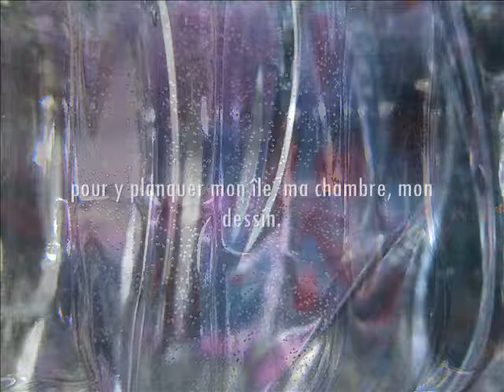Indiciblement - 4 -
Demi-pénombre

Je rencontrai un soir le beau visage de la terre.
Et je nageai dans le ciel vers l’infini
Pour y planquer mon île, ma chambre, mon dessin.

Je me souviens de toi mon île sœur.
C’est en toi que s’est incarné mon chant libre.

La force de vie n’est qu’un surgissement qui ne sait pas encore
Que rien de tout fait ne nous est donné.

Nous, qui avons la liberté d’être seuls de notre espèce
Avec notre chemin, notre point de vue, notre vérité,
Qu’avons-nous fait pour le monde ?

Que sait-on de la peur effroyable des coups destinés au corps de la forêt ?

Le Seigneur inconnu du « pourquoi-comment » nous offre la vie
Et il nous faut la rendre complètement.

L’aube jaillit et l’étoile cernée par l’eau céleste meurt
Sans savoir la clarté située à des millions d’années-lumière de son sanctuaire.

L’expérience de renaître est de notre responsabilité,
Mais le désir de naître vient de plus loin que nous.

Photographie/texte-poème : Claude4268

Titre : Finding Synergy
Artiste : Jeremy Korpas